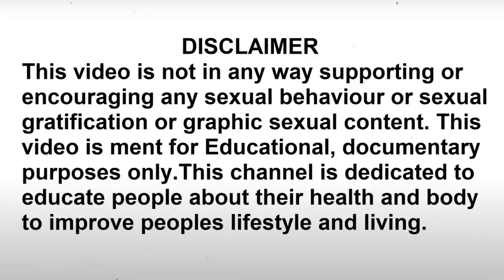ஆண்கள் Performance Anxiety போக இத Follow பண்ணுங்க! -Fertility & Sexuality Educator Jayashree